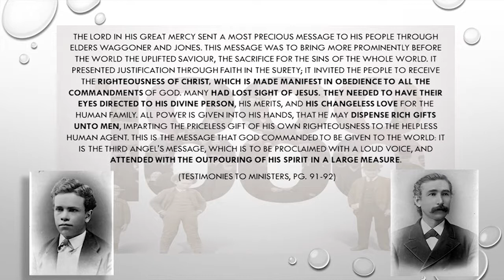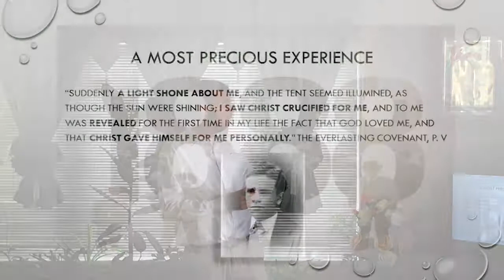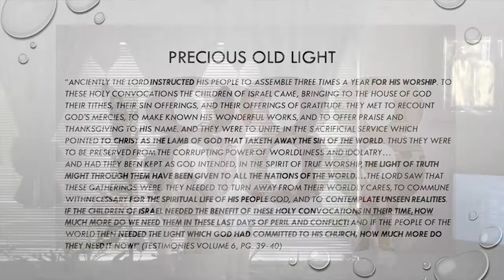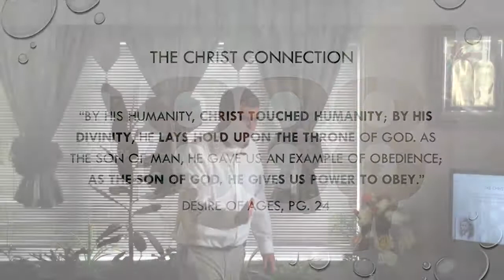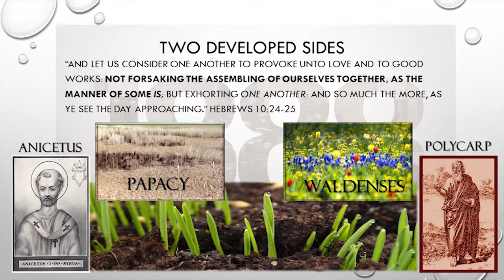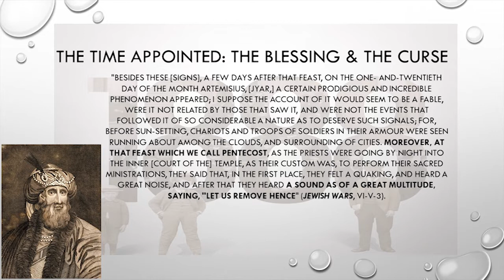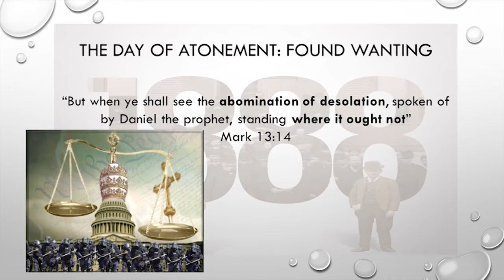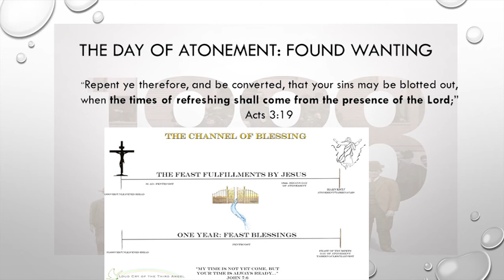1888 streams of light